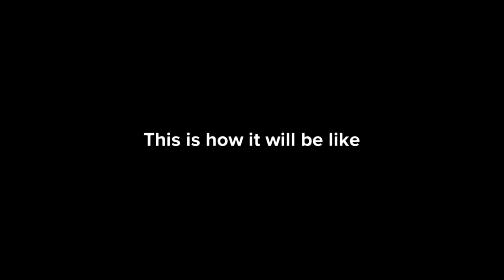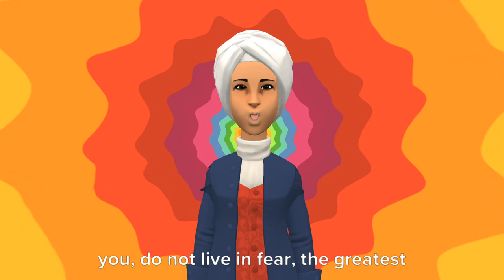THE MARK 666 - CHRISTIAN CARTOON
Christian Inspiration, Motivational Video, Christian Encouragement, Motivational Video
Motivational Speech, Inspiration Video, Christian Motivation, Jesus Inspiration, God Inspiration, Motivational Speaker, Inspiration Speaker, Christian Animation